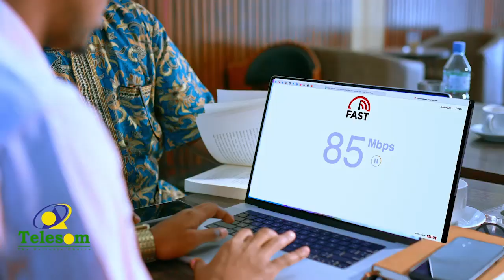Dowlada Federaalka Iyo Maamul Goboleedyada Oo Shir Uga Furmaayo Magaalada Baydhabo